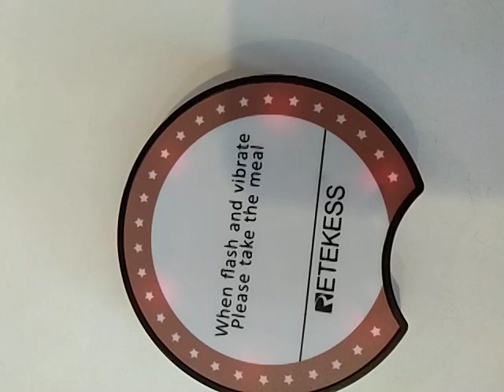Jolibee upgrade ang service/Gadgets/reminders that your order is ready to serve